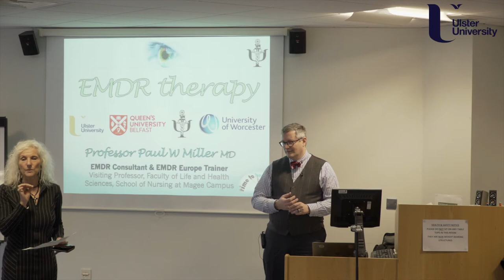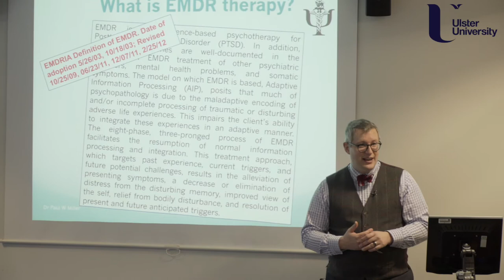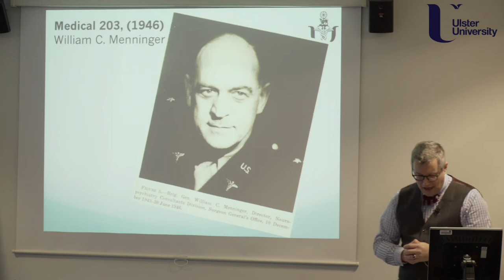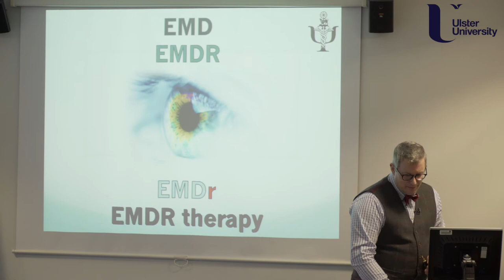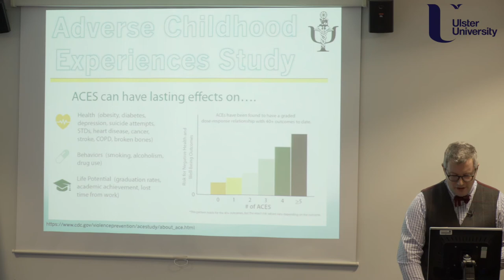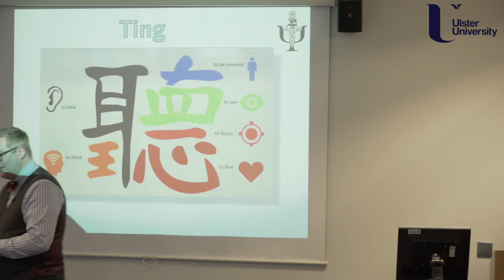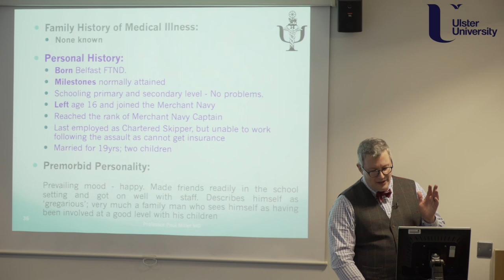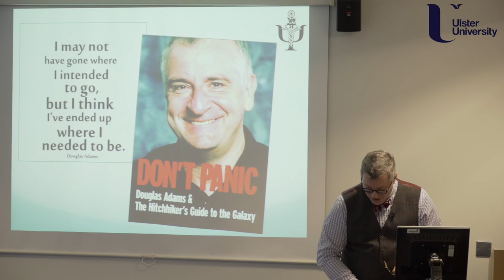EMDR Therapy Seminar - Prof Paul Miller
EMDR Therapy presentation by Professor Paul W Miller for the Maternal, Fetal and Infant Research Centre, Ulster University in association with the Doctoral Midwifery Research Society.  Professor Miller is EMDR Europe Accredited Trainer and EMDR Institute Facilitator (USA) and Chair of Training & Credentialing, Council of Scholars, EMDRIA